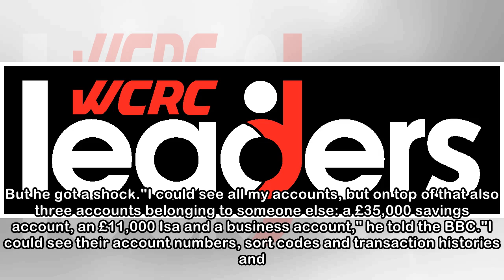'TSB gave me someone else's £35,000'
By Simon Read Personal finance reporter Image copyright Matthew Neal Image caption Matthew Neal got a shock when he logged onto his TSB account A TSB customer was given access to someone else's £35,00...